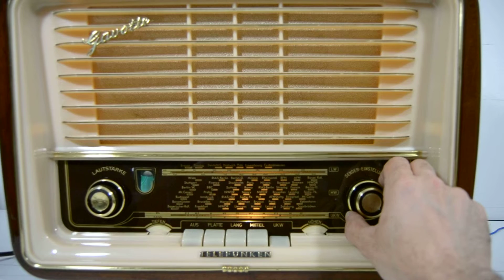TELEFUNKEN GAVOTTE 55